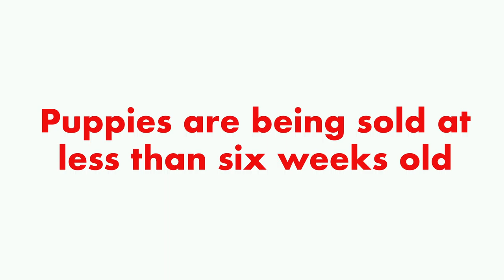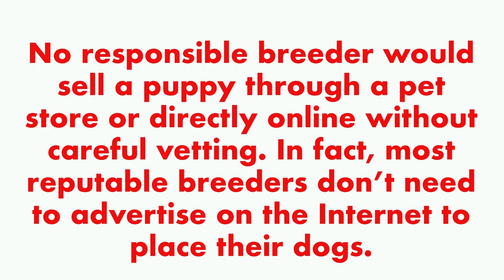Paudie the Pug Video 1 Prototype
Prototype animation for video 1 of Paudie the Pug animation series.

Elaine Carroll